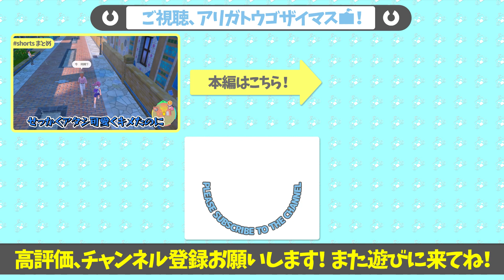【ラブレボ 透編】幼馴染と足並みが揃わない【🤖のダイエット革命❤乙女的恋革命★ラブレボ!! 5周目：木野村透編 #04 】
どうしてなん透くん？

ダイエット×乙女ゲーム
『乙女的恋革命★ラブレボ!!』をプレイします！